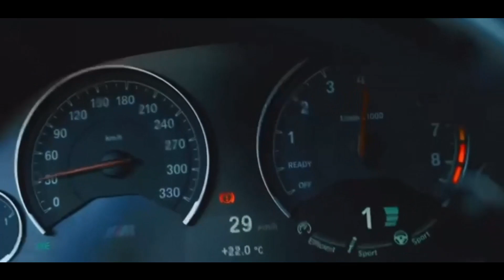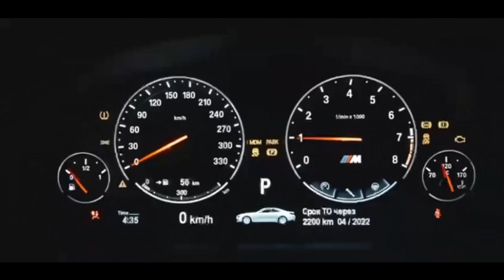Imanbek & BYOR Belly Dancer